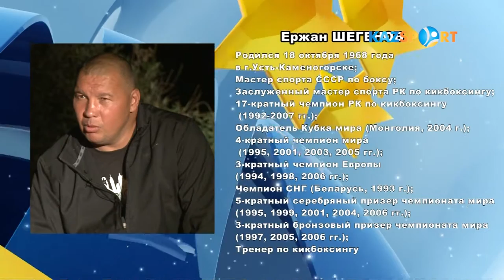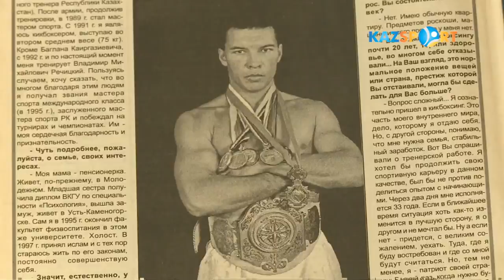Где Вы, чемпионы? Ержан Шегенов